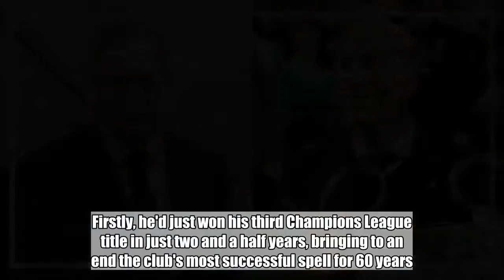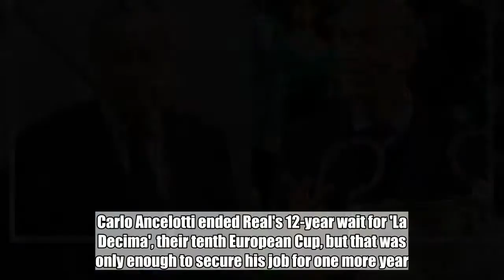The new manager of Real Madrid might just have been leaked by another club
Zinedine Zidane's resignation as Real Madrid boss was a historic one for multiple reasons.  Firstly, he'd just won his third Champions League title in just two and a half years, bringing to an end the club's most successful spell for 60 years.  But it also represented the first time for a long, long time that a Real Madrid manager left voluntarily.  Real have developed an incredible reputation for impatience, sacking managers in spite of their previous success.  He might have won two La Liga titles and two Champions League's in four years, but Vicente del Bosque was let go just days after winning La Liga. Similarly, Fabio Capello would win Real's first La Liga title for four years but it was decided he didn't do it in the right way and he was sacked, once again, days later.  Carlo Ancelotti ended Real's 12-year wait for 'La Decima', their tenth European Cup, but that was only enough to secure his job for one more year.  And so Zidane quite possibly decided to jump before he was inevitably pushed, going out on an absolute high.  As for who the replacement will be, there's a lot of speculation. Mauricio Pochettino, Jurgen Klopp, and Massimo Allegri have all been linked with the role - but has the new man's name been leaked already?  The President of Real Murcia, Víctor Gálvez, announced on Thursday that his club would no longer be pursuing Real Madrid youth coach Guti to become their new manager - because he'd agreed to become the senior team's boss.  “Guti is going to coach Real Madrid so he cannot coach Murcia," Galvez told the press. "He was the coach I wanted here.  “It's a shame that Zidane didn't resign two days later. Guti called me to thank me for our interest in him”.  So could that be that? It's difficult to understand why Galvez would make all of that up but certainly, nothing has been confirmed by Real.  We'll still have to wait and see - although it does look like the European Champions have made up their mind.  Do YOU want to write for GiveMeSport? Get started today by signing-up and submitting an article